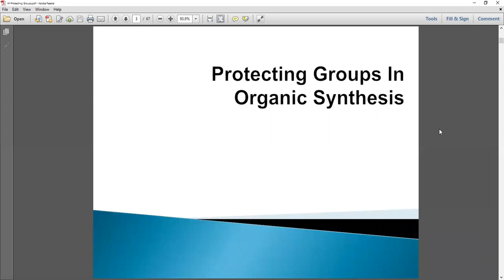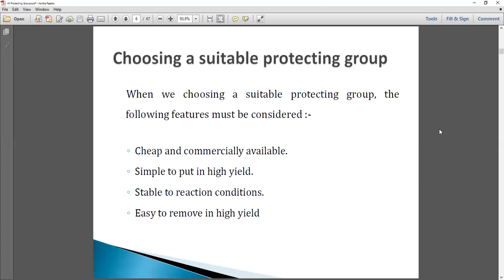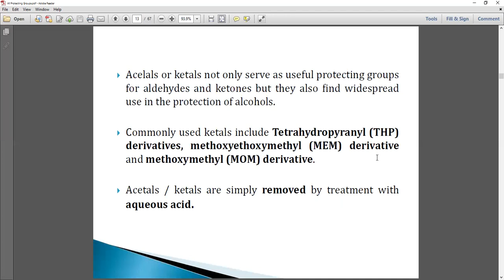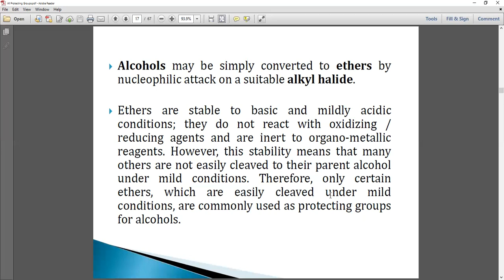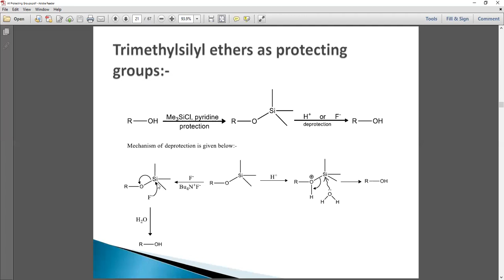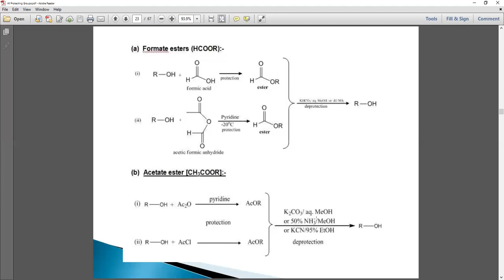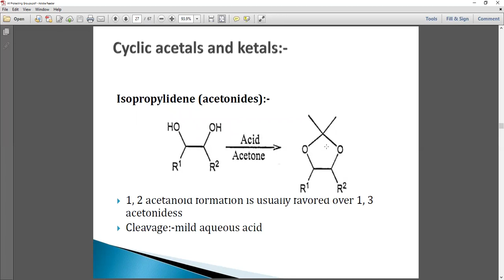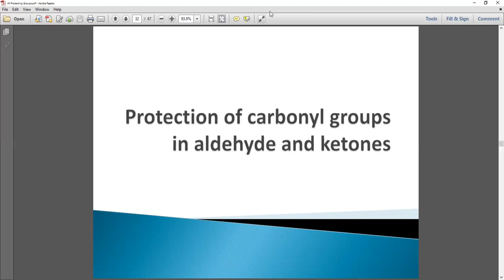CHM 616 Organic catalyst and Protecting Group Lec-6 Protecting Groups for Alcohol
Lec-6 Protecting Groups for Alcohol